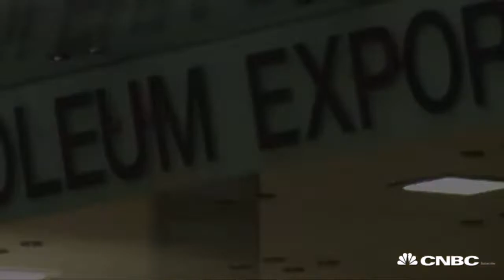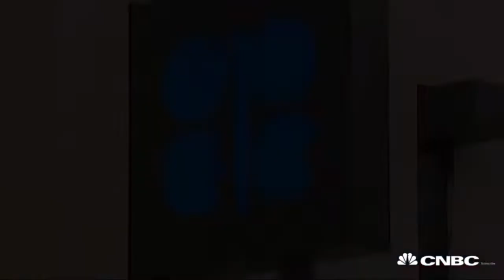An Offer to China and India to Reduce the Oil Prices Globally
There is an offer for China and India so oil prices may go down 35-40% in International market because there would be oversupply and product from other countries so things may good for everyone.